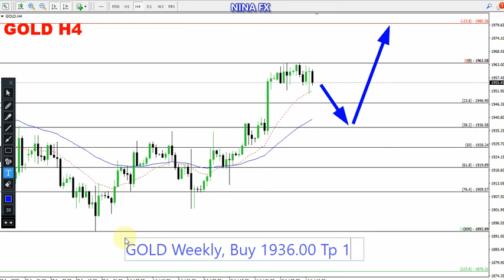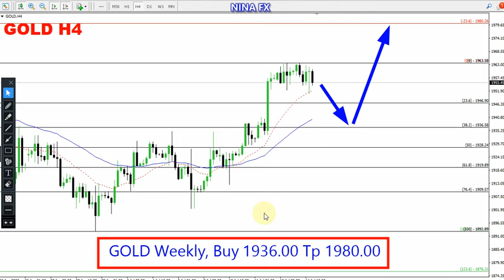Gold Weekly Analysis for July 17-21, 2023 by Nina Fx